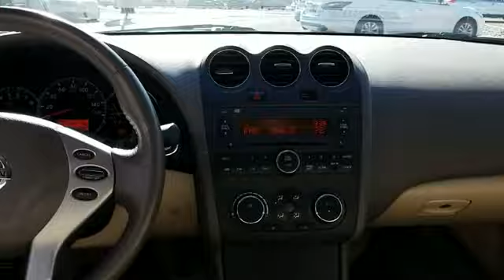2012 Nissan Altima 2.5 S North Plainfield, South Plainfield, Berkely Heights, Warren, Scotch Plains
2012 Nissan Altima 2.5 S North Plainfield, South Plainfield, Berkely Heights, Warren, Scotch Plains CARFAX One-Owner. Clean CARFAX. Gold 2012 Nissan Altima 2.5 S 4D Sedan FWD CVT with Xtronic 2.5L 4-Cylinder SMPI DOHC CVT with Xtronic.